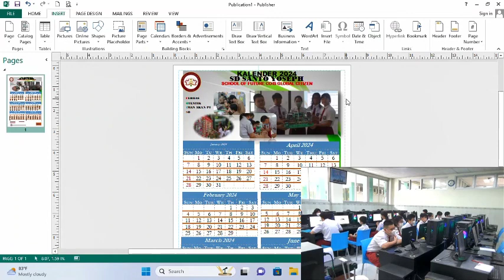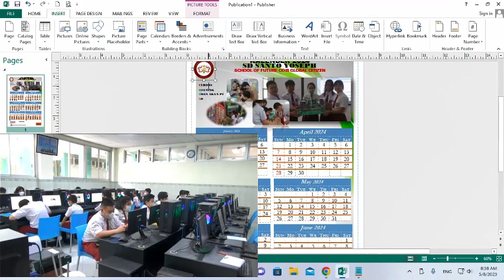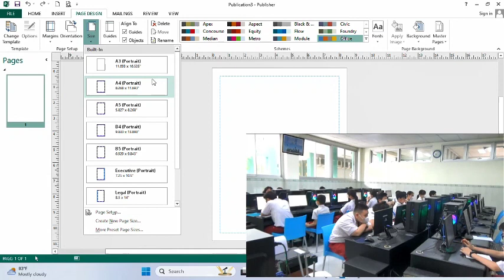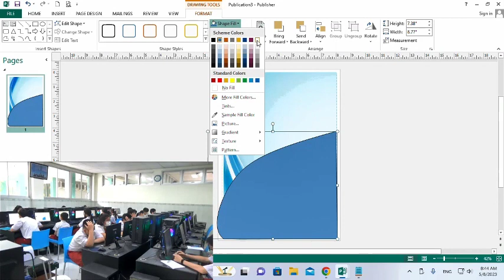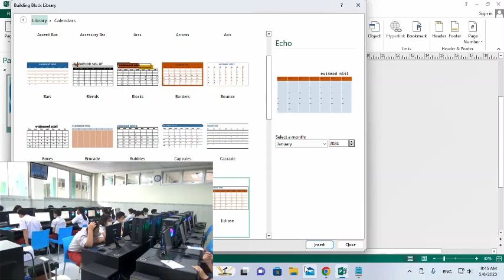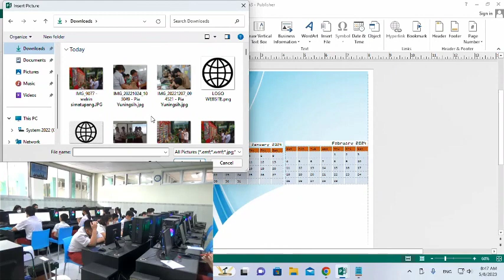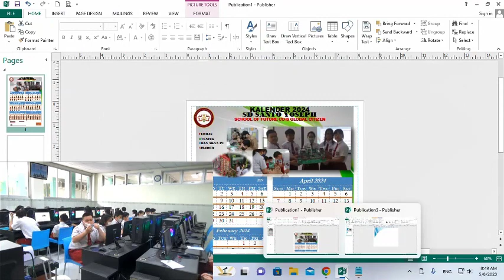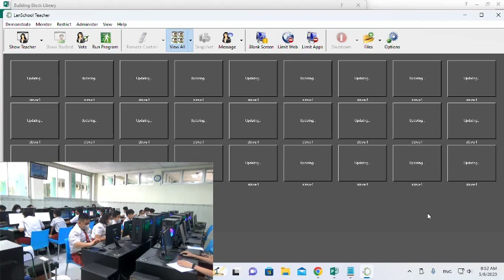MS PUBLISHER - MATERI KELAS 6 SD Membuat Kalender format 6 Bulan dalam1 Lembar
Materi Pelajaran Komputer Untuk Tingkat SD Dengan Tema tentang Sekolah